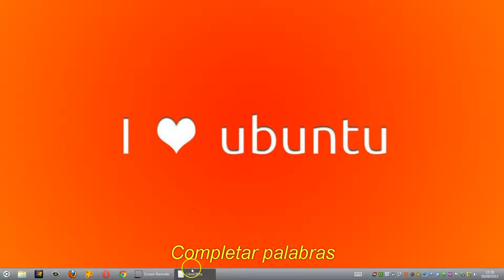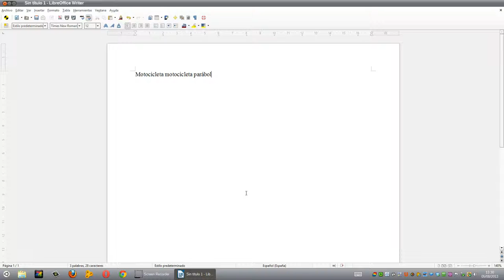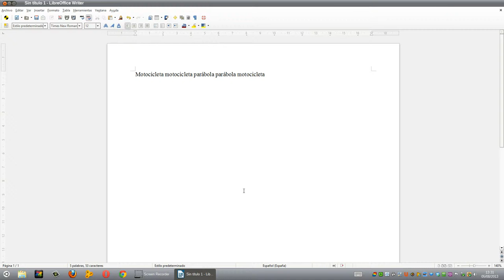LIBREOFFICE WRITER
QUICK TIP AUTOCOMPLETAR PALABRAS